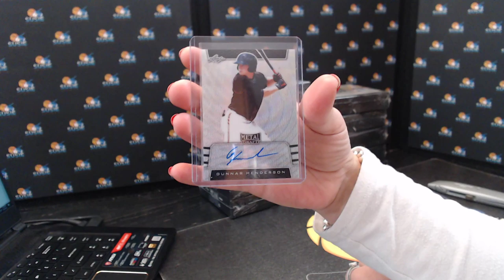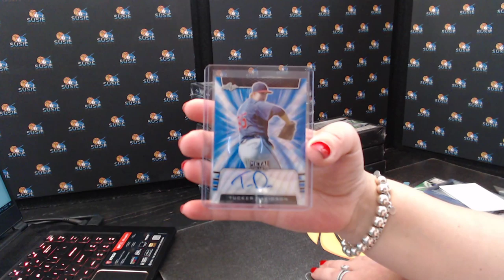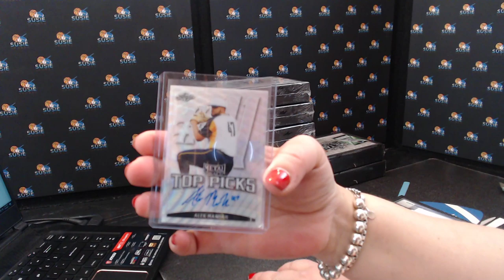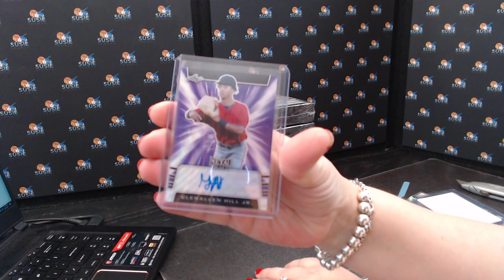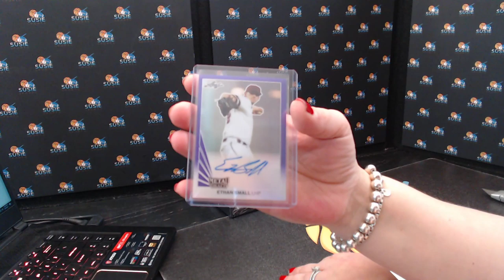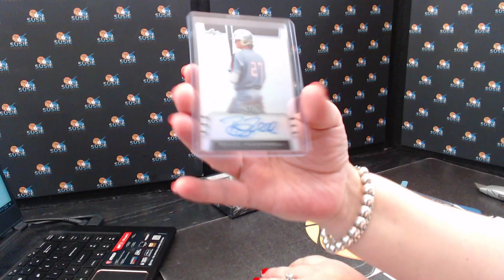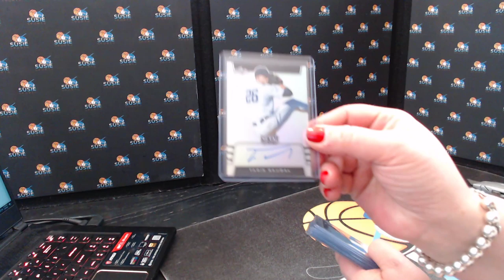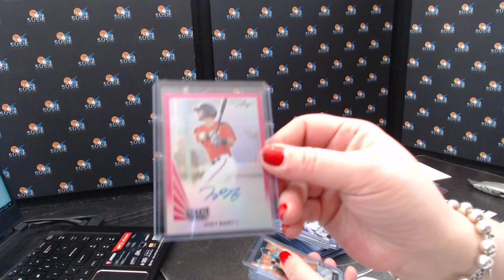2019 Leaf Metal Draft Break